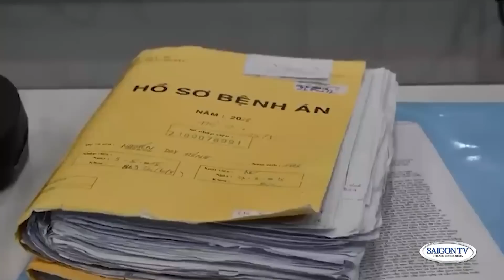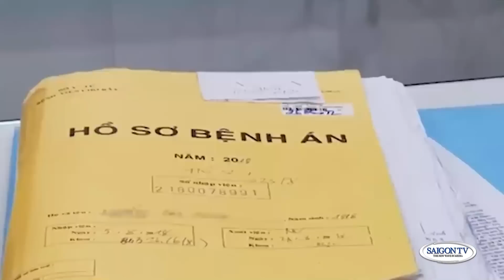Tin Tối 25/7 | Thời Sự Việt Nam 📺 Việt Nam: Cử nhân, thạc sĩ giấu bằng đi làm công nhân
SAIGON TV📺